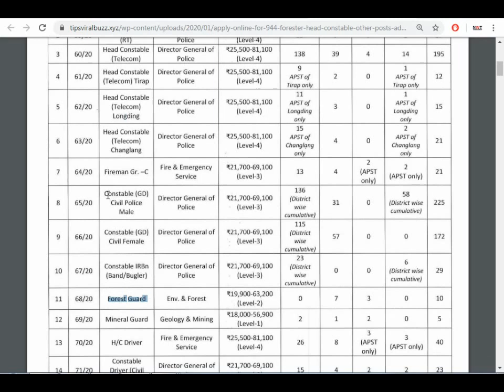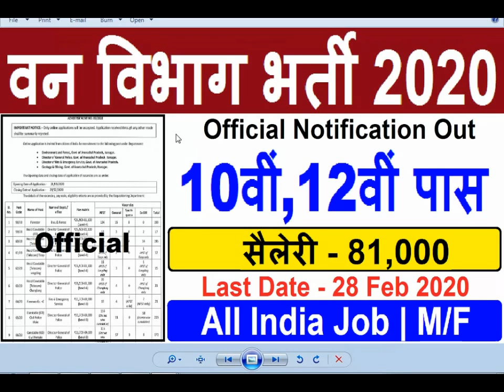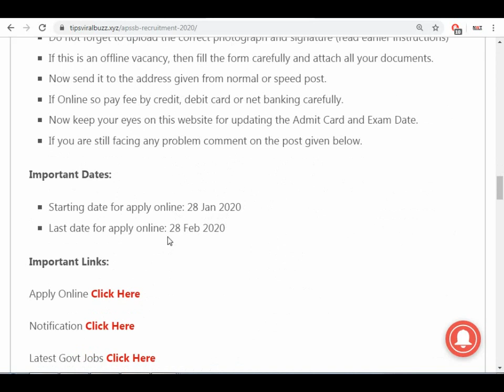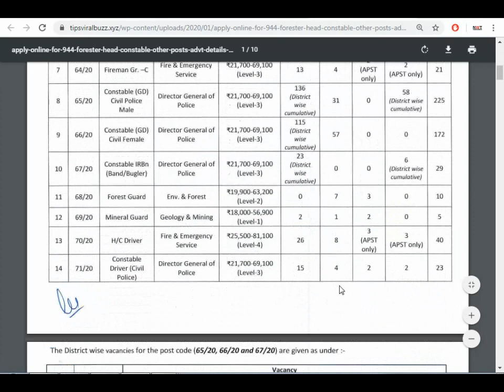वन विभाग भर्ती 2020 - Forest Department Recruitment 2020 || Forest Guard Vacancy || First Physical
Forest Department Recruitment 2024 | Forest Guard New Vacancy 2024 | Forest Officer Bharti 2024
forest guard vacancy, van vibhag recruitment 2024,
new vacancy 2024, sarkari naukri, new vacancy 2024, sarkari result 2024, govt jobs in jan 2024, Government Jobs in march 2024

assam forest guard, hp forest guard bharti 2024, himachal pradesh forest guard 2024, hp forest guard 2024,
forest guard recruitment 2024 forest guard recruitment 2024 odisha forest guard vacancy 2024 hp forest guard recruitment 2024 karnataka forest guard recruitment 2024 maharashtra forest department recruitment 2024 forest guard recruitment 2024 west bengal forest guard vacancy online application Recruitment News Govtjobs Govt Jobs Job Naukri Sarkari Latest New Update Notification Education Career Vacancy Vigyapti Rajasthan RPSC Forest Department ACF Forest Range. Officer Forest Range Officer Recruitment 2024 Govt Jobs Assistant ForestGuard Guard Latest Govt Jobs sarkariNaukri 2024 Sarkari Naukri Govt Jobs Free Job Alert Government Jobs gvtjob.com How to get Government job Forest Guard. Recruitment 2024 Jobs in Karnataka Jobs all Over India Deputy Range Forest Officers Forest Guards Latest May Jobs How to get jobs in India Latest jobs Jobs openings All Over India 10th pass Jobs 12th Pass jobs Latest jobs, forest guard recruitment 2024 odisha forest guard vacancy 2024 hp forest guard recruitment 2024 karnataka forest guard recruitment 2024 maharashtra forest department recruitment 2023 forest guard recruitment 2023 west bengal forest guard vacancy online application, sarkari naukri, सर्व शिक्षा अभियान भर्ती 2024, sarva siksha abhiyan bharti 2024, anganwadi bharti 2024, anganwadi vacancy 2024,
forest guard vacancy 2024 | new vacancy 2024 | van vibhag vacancy 2024 | sarkari naukari | govt job